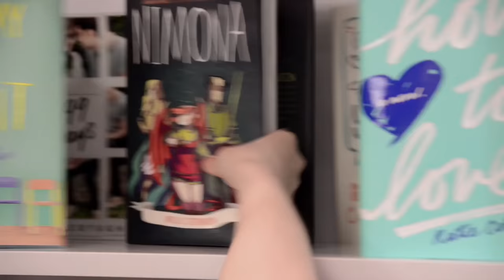Book Nerd Problems | When You Take Book Competition Too Far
That time when arranging book shelves became intense and you took it too far.

Books featured in this BookNerdProblems
Anatomy of a Misfit by Andrea Portes
How to Love by Katie Cotugno
The Shadow Queen by C. J. Redwine
Walk on Earth a Stranger by Rae Carson
Bone Gap by Laura Ruby
Extraordinary Means by Robyn Schneider